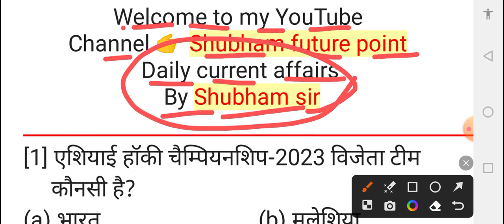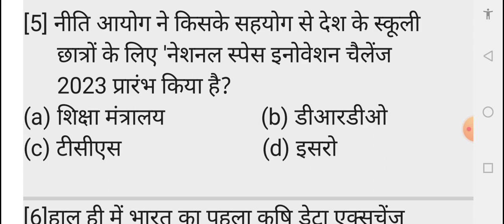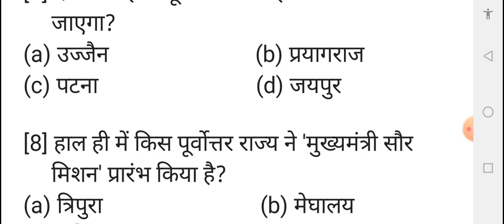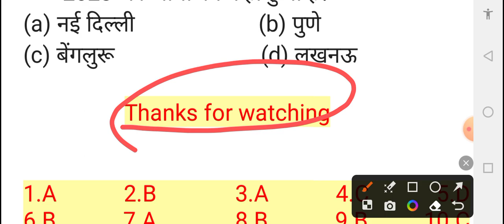16 August 2023 current affairs | daily current affairs| by Kumar Gaurav sir | by Shubham sir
16 August 2023 current affairs | daily current affairs| by Kumar Gaurav sir | by Shubham sir

treanding Gk GS
currentaffairs by Shubham sir